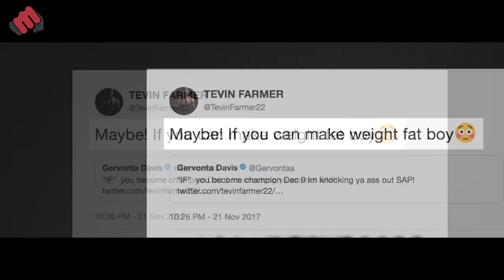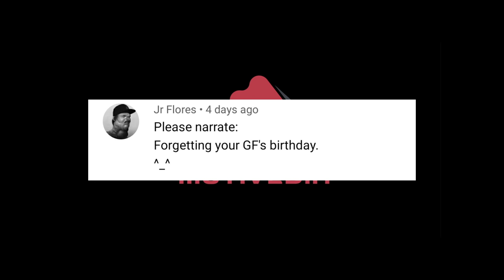BEFORE and AFTER Fighting GERVONTA DAVIS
Now competing with a more mature mindset, opinions are swiftly changing about boxings latest superstar. After another stunning display against Mario Barrios, here we look at opponents before and after fighting Gervonta Davis.